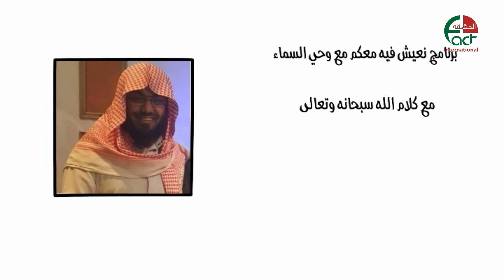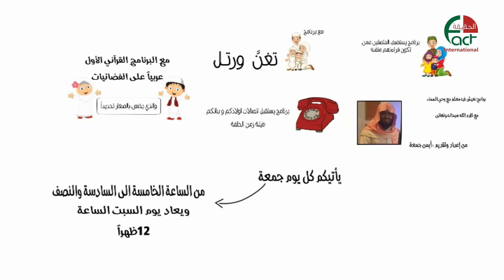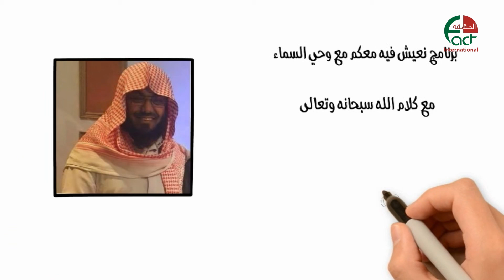برنامج تغن ورتل اطفال القرآن تقديم الشيخ ايمن جمعة الحقيقة الدولية 43